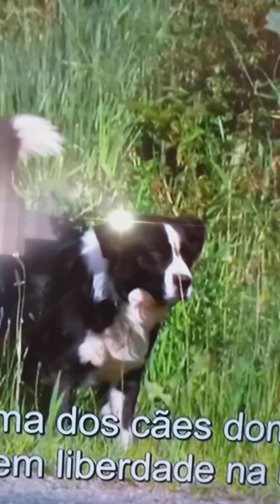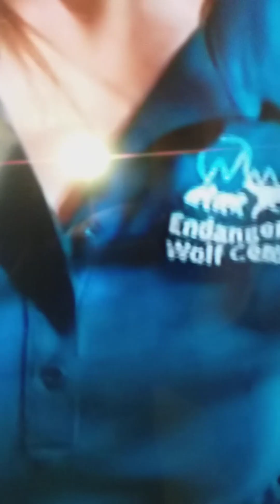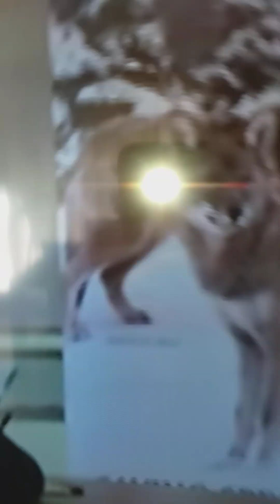@ a belíssima fauna natureza feita pelo nosso DEUS nada mais belo .